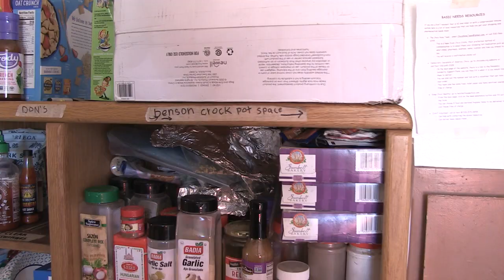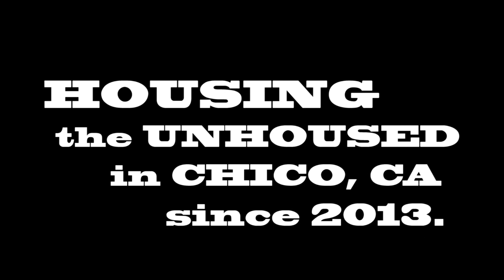Successful Program to House the Mentally Challenged Homeless in Chico, CA: CHAT's HARMONY HOUSE.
In this new episode of CHAT NEWS, we visit one of the Chico Housing Action Team's many houses, this one called "Harmony House", dedicated to the diagnosed mentally-challenged. Long-time CHAT resident Benson tells us how they work together with a full-time case manager so that eight people who'd all be homeless right now with mental illness, and likely living on the streets, can instead have a safe and supportive place to live.